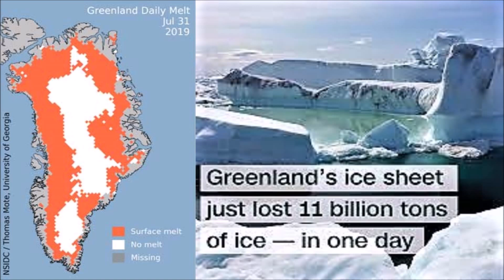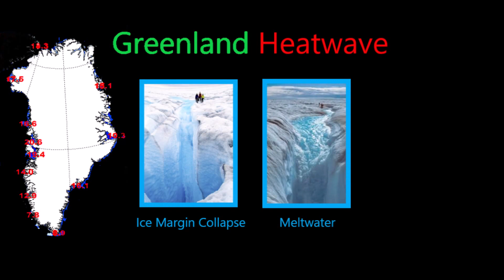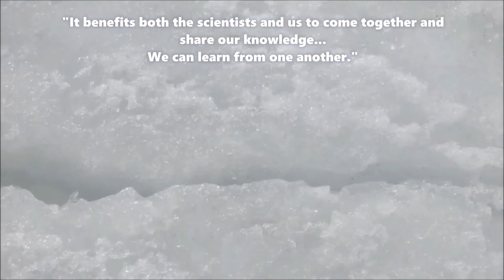Massive Melting of the Greenland Ice Sheet as the Arctic Sizzles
August 7, 2019: The historic heatwave that swept across Northern Europe and the Arctic regions in July, affected conditions at the highest reaches of the Greenland ice sheet where temperatures quickly rose above freezing for only the 3rd time in the past 700 years.